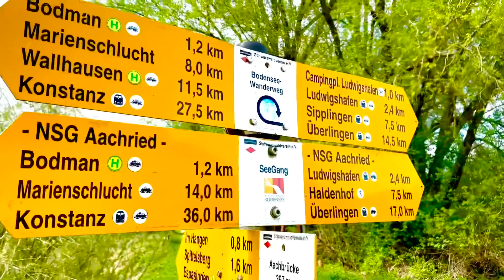1000 Quellen - Stockacher Aach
Stockacher Aach